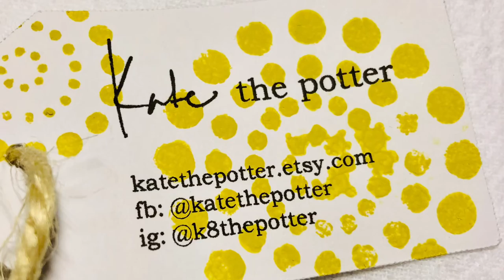KLINGON PINT GLASSES - Kate the Potter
My favorite Klingons needed some bloodwine glasses! Just a quick making-of video. I did leave out a couple kiln disasters...and some failed glaze tests...it was a process that’s for sure. But, the end result is so cool!

KateThePotter.etsy.com